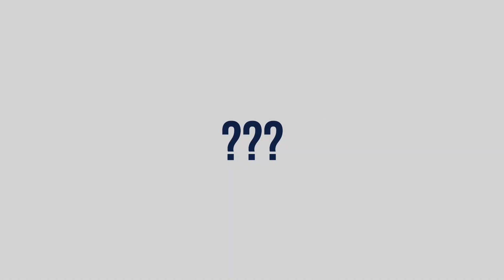Vlog 15 - Workaway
In diesem Video nehmen wir Euch mit zu unserer Workaway Stelle in Irkutsk. Dort haben wir für vier Wochen gelebt und eine tolle Zeit erlebt. Seht selbst, was Workaway eigentlich ist und was wir dort gemacht haben.
Ihr findet uns auch auf Instagram: _richtungswechsel_